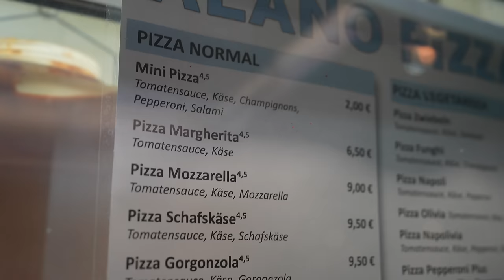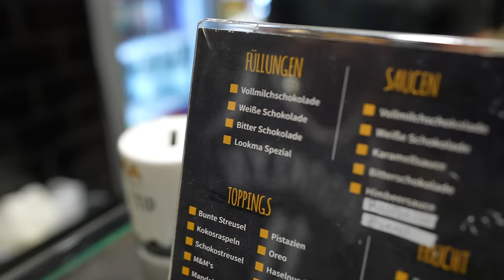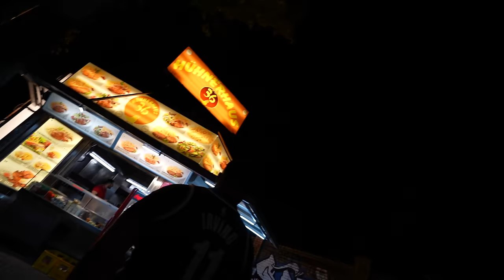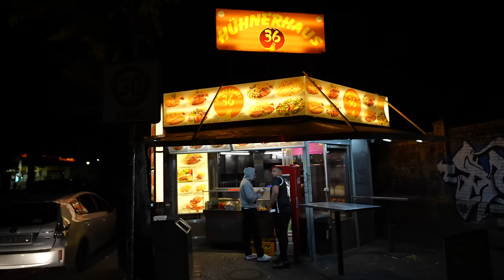BIG BABA zeigt uns seine FOOD HOTSPOTS in Berlin bei Nacht 🇩🇪 Folge 15/15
Big Babas Kanal @bigbaba30

📍Mini Pizzen bei Alano Pizza
📍Dürum bei Tadim
📍Lokma bei Lookma
📍Hähnchen mit Reis bei Hühnerhaus 36